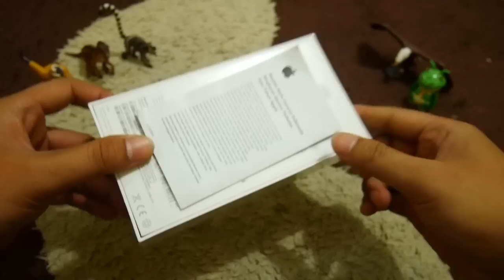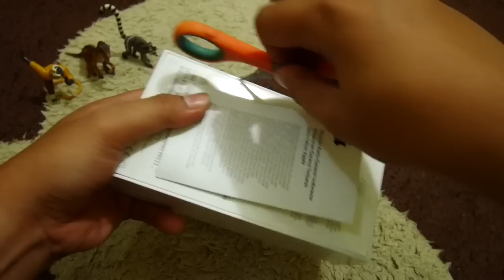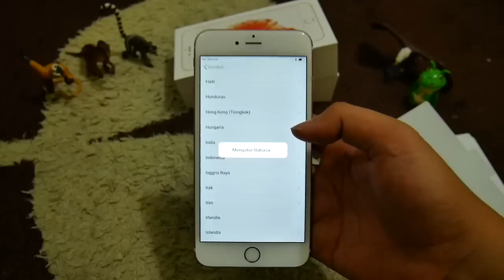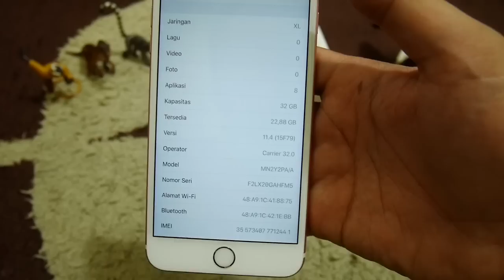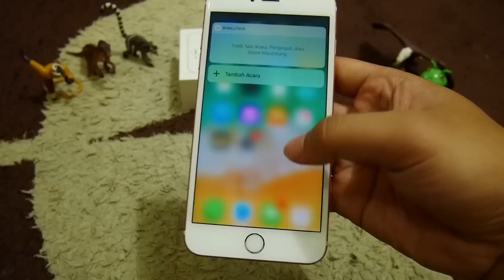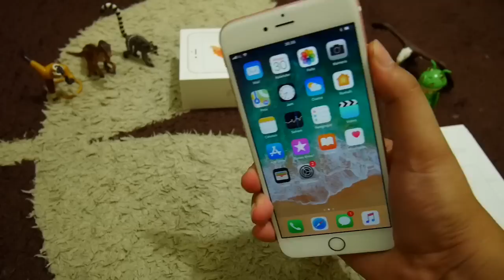IPhone 6s Plus Erafone 2018